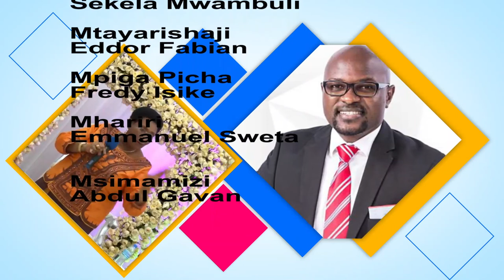SEKELA MWAMBULI: WATANZANIA TUNAKUBALIKA SANA BIASHARA ZA KIMATAIFA